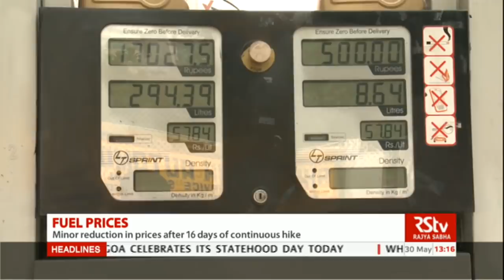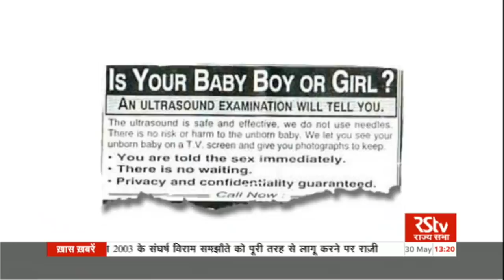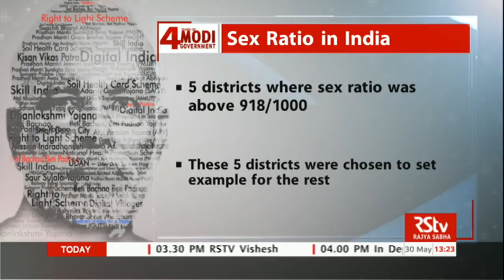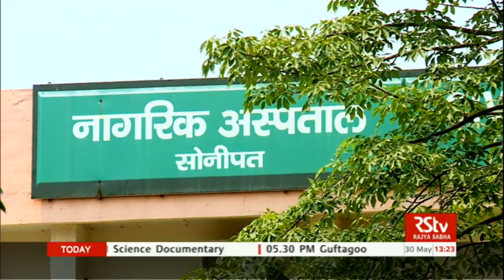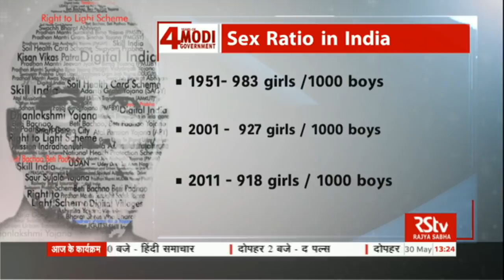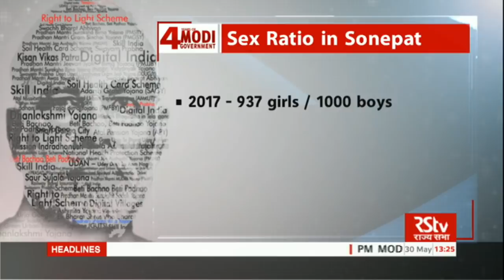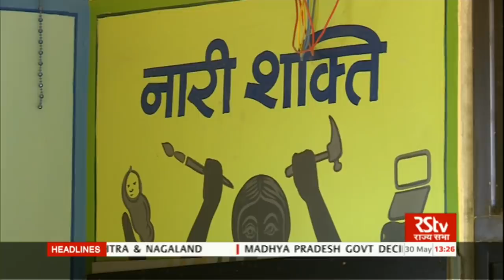English News Bulletin – May 30, 2018 (1 pm)